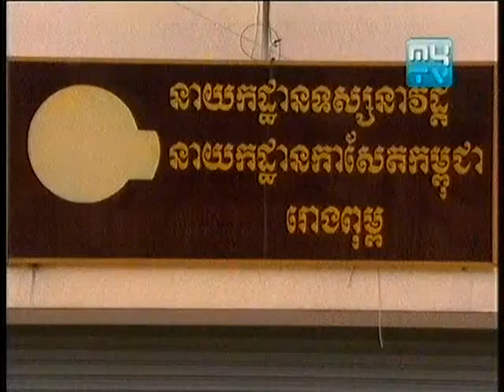Khmer Movie 2013 [Kon Brosa Neak Tikrong កូនប្រសារអ្នកទីក្រ ] part 51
For more Video about Khmer Comedy, Khmer music, Interview Khmer Star, Khmer Movie,khmer boxing, tourist in Cambodia,khmer history.